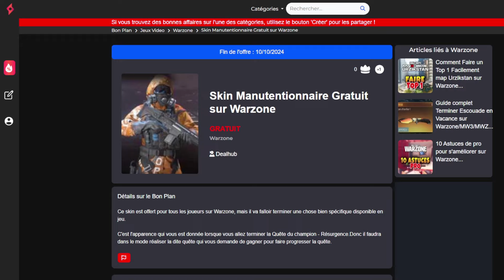Skin Enigma GRATUIT sur Warzone pour tous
Un nouveau Skin Enigma gratuit est disponible, je vous montre comment le recuperer facilement et rapidement. Mais surtout vous pouvez débloquer les operateurs gratuitement.

Sommaire :
0:00 - Intro
0:48 - Skin Gratuit
2:00 - Outro